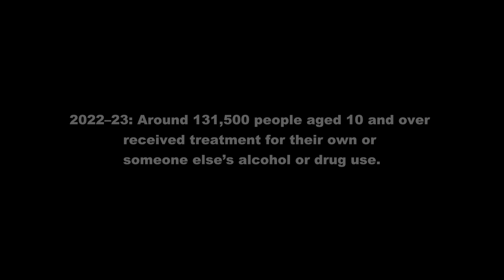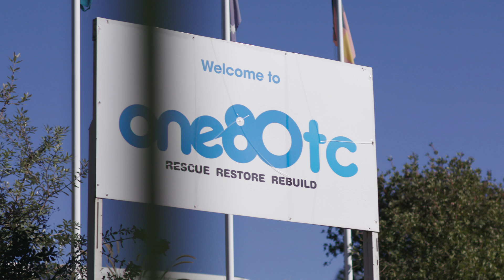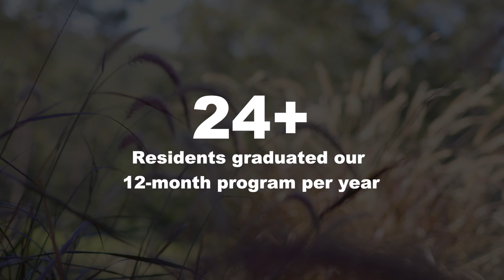Chris Testimony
Listen to the inspiring testimony of one of our graduates Chris.